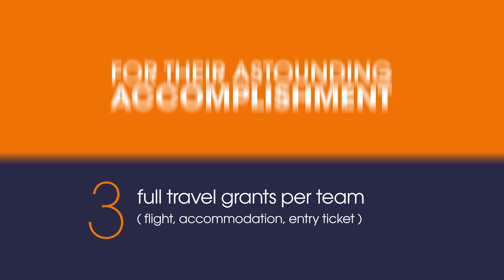Laurie Dake Challenge announcement in 2019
If you did not have a chance to participate in the opening ceremony on Monday 3 June, you would watch the announcement of the winning team of the Laurie Dake Challenge 2019.